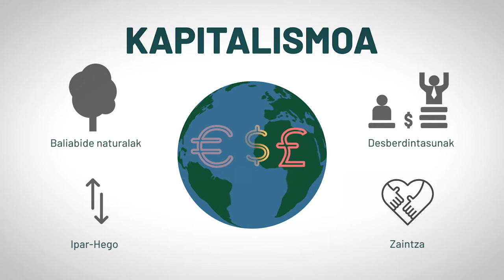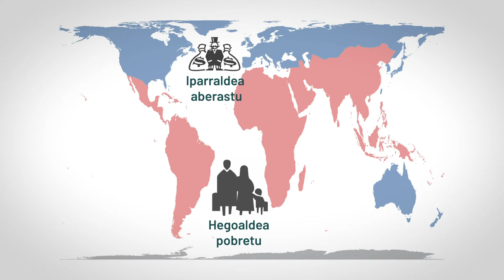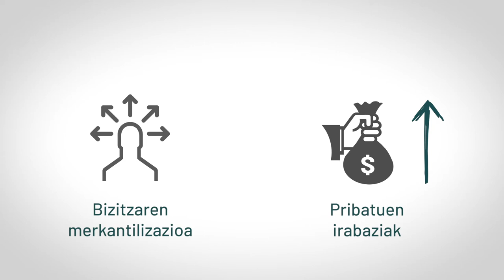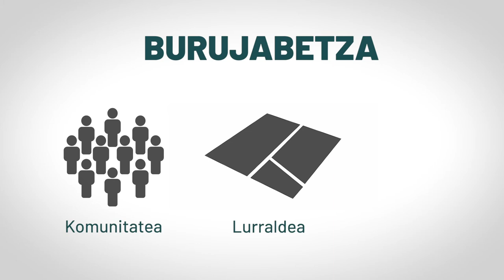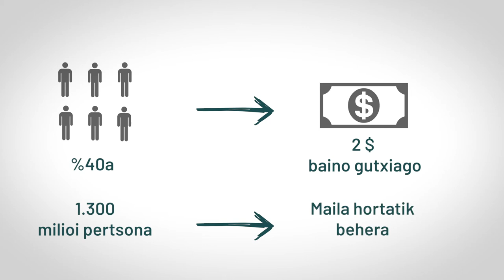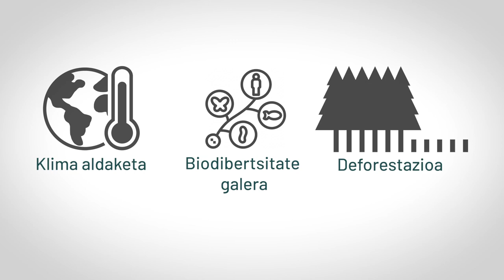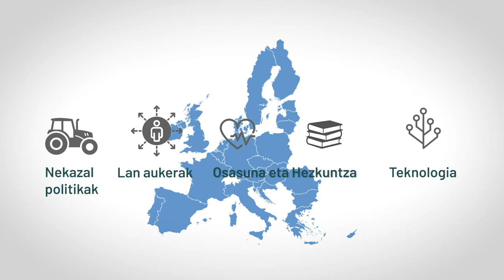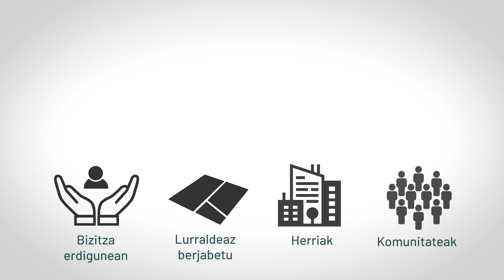Burujabetzara bidean. Kapitalismoaren Arrakalak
Batura Kooperatibarentzat eginiko lan bilduma baten animazio bideo nagusia.